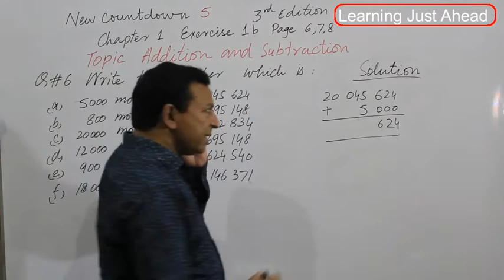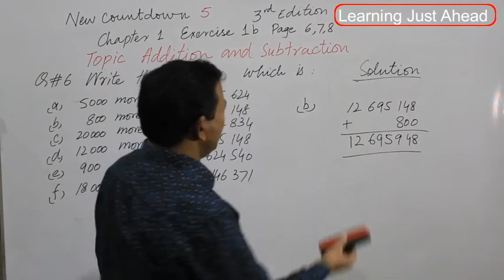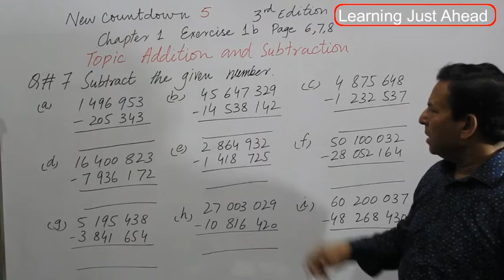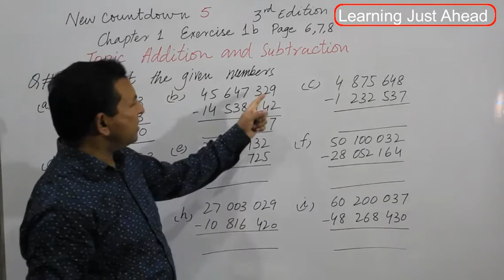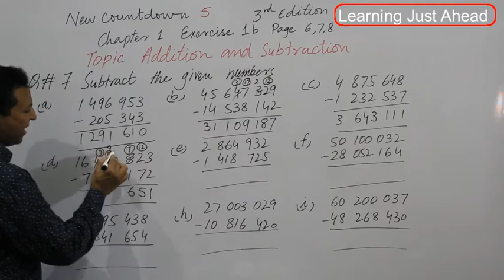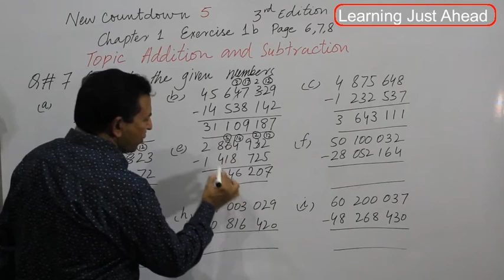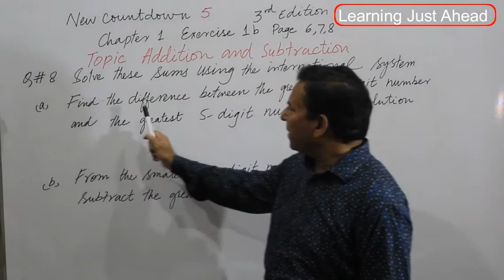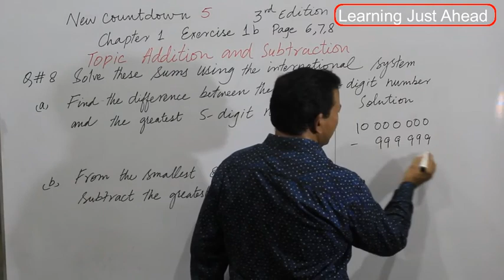[Maths] New Countdown 5, 3rd Edition Ch. 1, Ex. 1b, Q. 6, 7 & 8